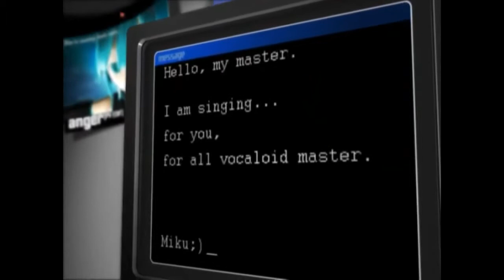【初音ミク MMD】 - Anger Karaoke +Sub Español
Hola a todos aquí les acabo de subir un super video musical de Miku Hatsune espero les guste fan's del mundo vocaloid!